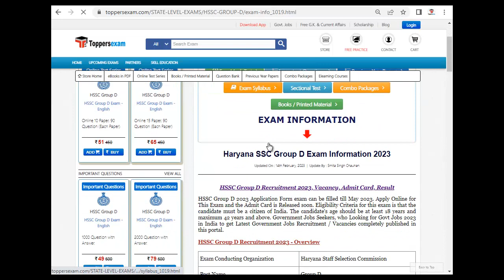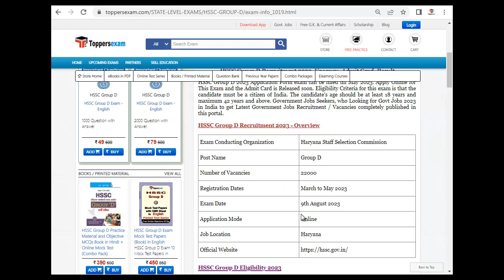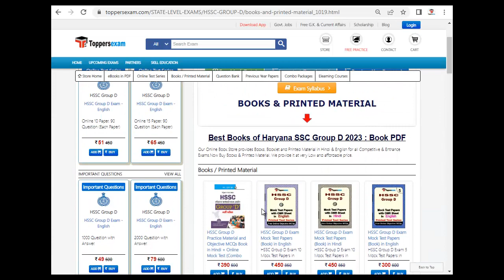HARYANA SSC GROUP D Mock Test 2023, Syllabus, Question Paper, Book, Preparation 2023